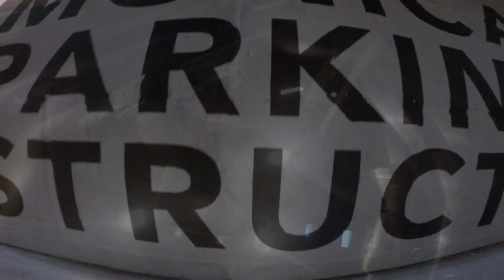Sleepless Nights in Los Angeles/Lets Skate!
Been stressed the last few weeks and what better way to relieve that stress but to skate. So I hit a few structures secret and not so secret cruising and bombing. Deck skating is the Omen Phoenix. Enjoy!

Filmed with Go Pro black 3.
Shot on location in West Los Angeles and Santa Monica.

I take no credit for the music.

Song: Shock and Awe